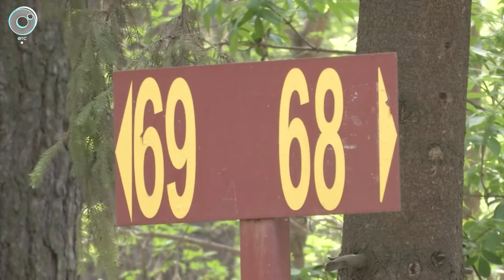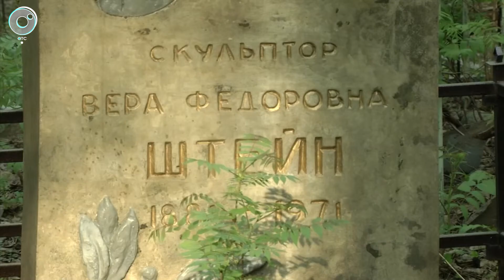Необычные экскурсии на кладбище. О чём расскажут памятники знаменитым жителям Новосибирска?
Некрополисты впервые организовали в Новосибирске специальный форум. Делились опытом, как искать захоронения, когда их нет в базе данных. Говорили и о развитии нового для Сибири вида туризма - кладбищенского.